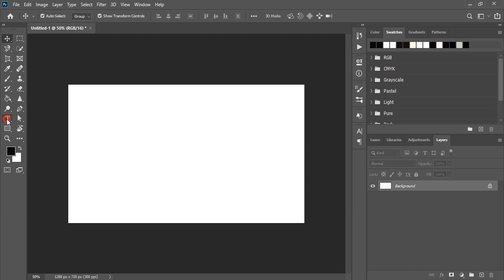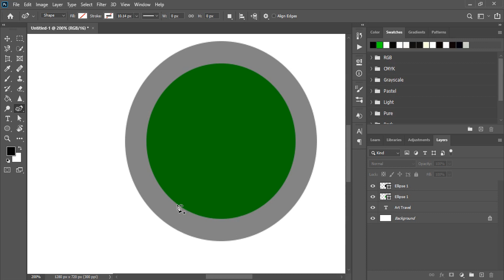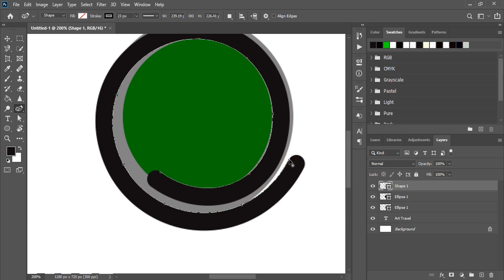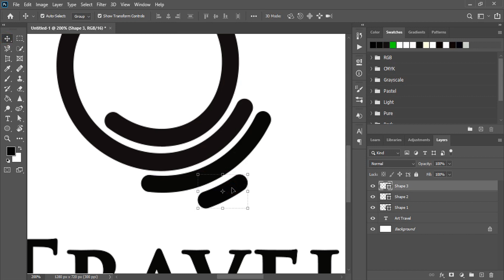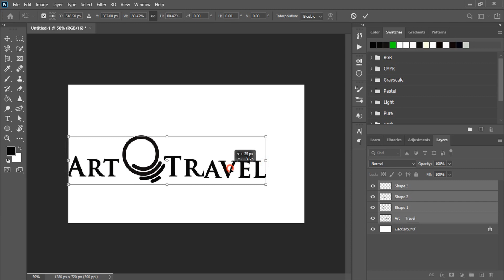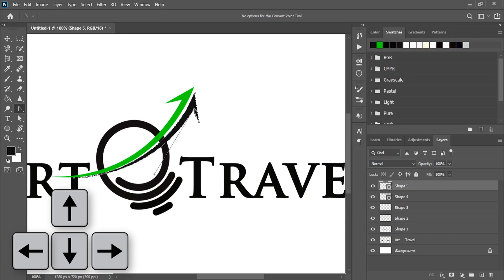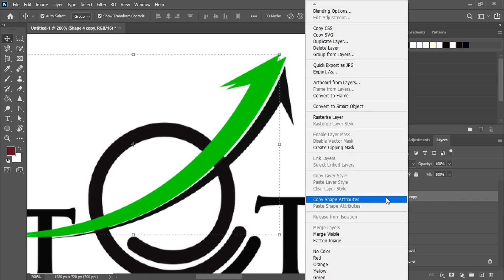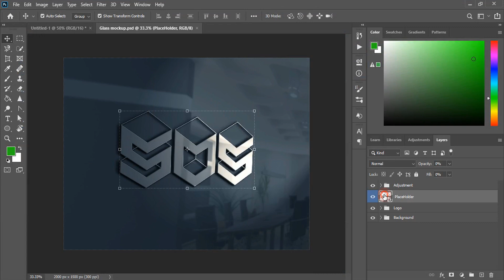Logo Design Photoshop Tutorial : Make profession logo design in photoshop cc | Logo Mockup apply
Download Free Mockups